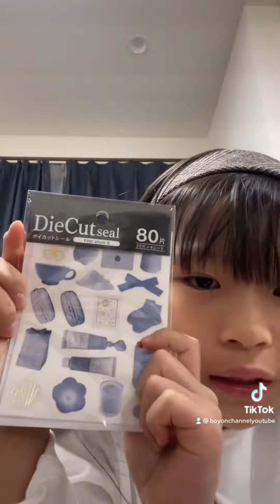ついにこれを買いました。紹介します。